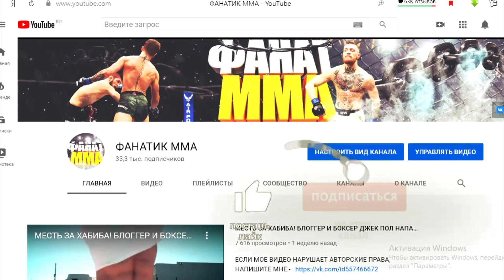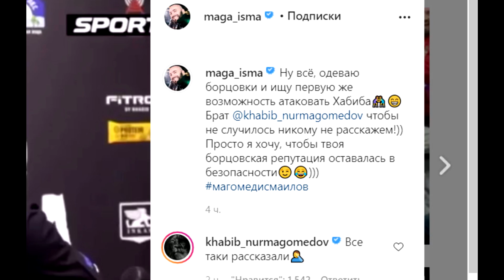МАГА Исмаилов ответил на слова Хабиба: ПУСТЬ МАГА УЧИТСЯ БОРОТЬСЯ! Конор в ресторане мясника НУСРЕТА